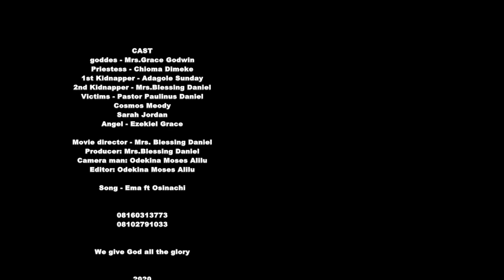Power of Praise (Short Film) - CRM Drama group Gombe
POWER OF PRAISE is a short gospel film which centers on the importance of giving praise and not taking for granted the gift of being counted among the living.